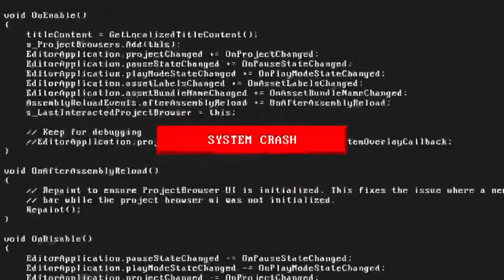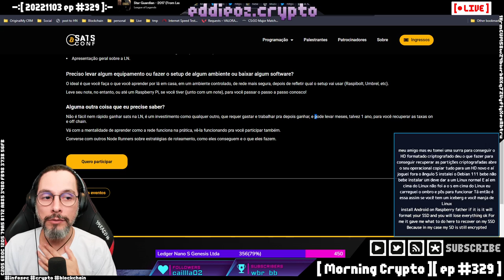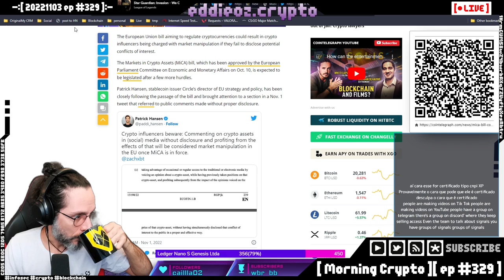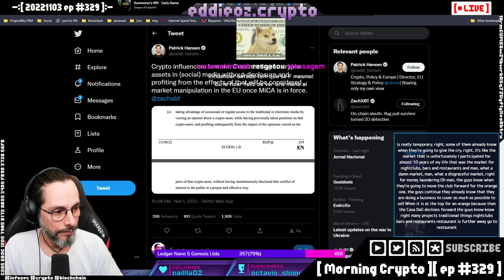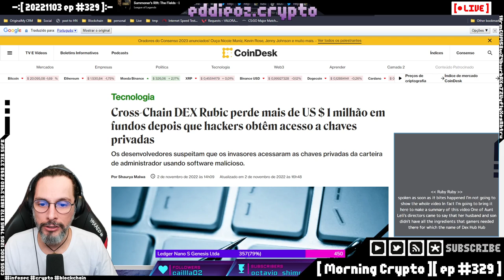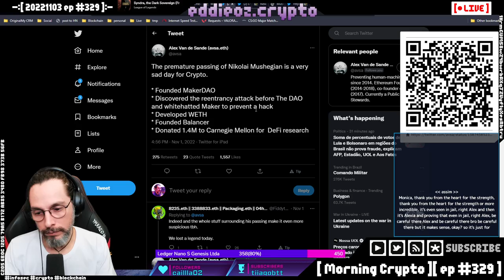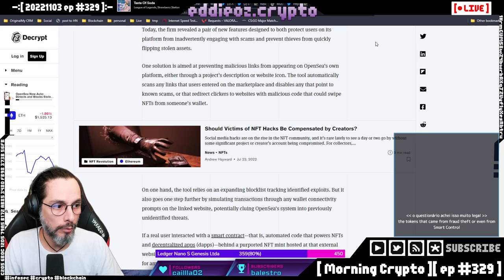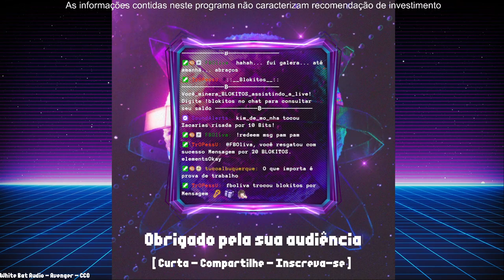[ Morning Crypto ][ ep #329 ] MiCA, Australia e Influencers, Dapper Labs e Robinhood, Hacks, Merge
[ CONTEUDO ]

*   MiCA, Australia e Influencers,

*   Dapper Labs e Robinhood,

*   Hacks,

*   Merge,

*   MakerDAO,

*   MEV,

*   Bitcoin,